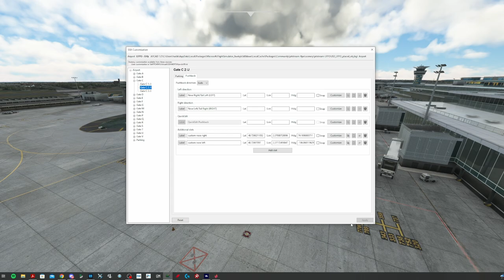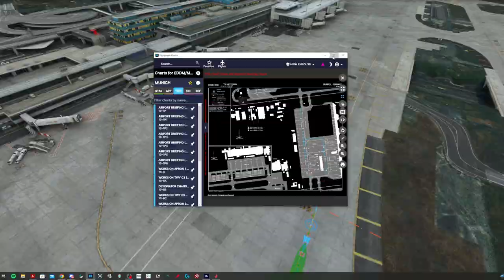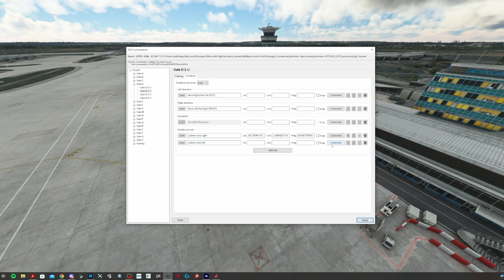TUTO GSX PRO | PUSHBACK PERSONNALISE | FLIGHT SIMULATOR 2020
Tuto GSX Pro pour maîtriser le pushback !

Lien de la présentation de complète de GSX Pro avec le Fenix A320

Suis-mois sur twitch !

00:00 Pushback simple
08:37 Pushback complexe